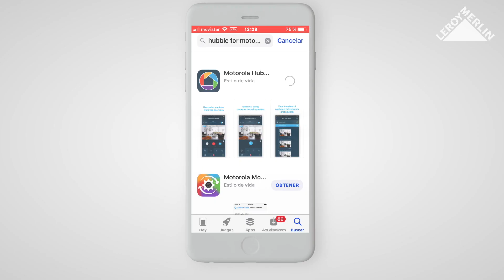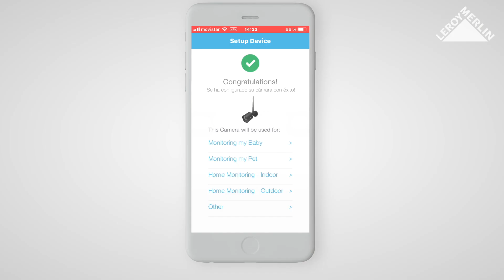Cómo funciona la cámara IP MOTOROLA Focus 72 | LEROY MERLIN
Descubre en nuestro vídeo cómo instalar y cómo funciona la cámara IP MOTOROLA Focus 72. Sigue nuestra guía paso a paso y aprende a manejar todas sus funciones para mejorar la seguridad en casa. ¡Hazlo tú mismo! Con Leroy Merlin.